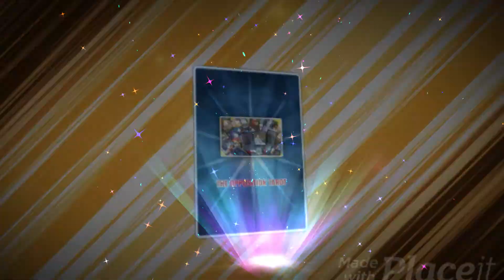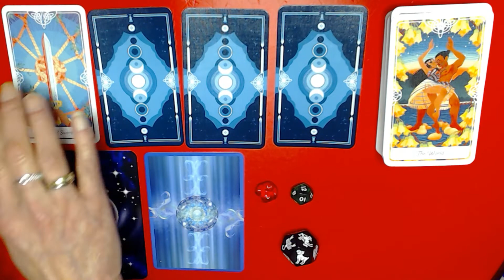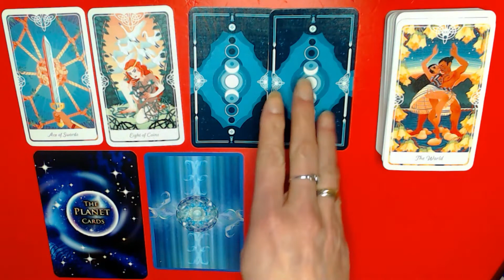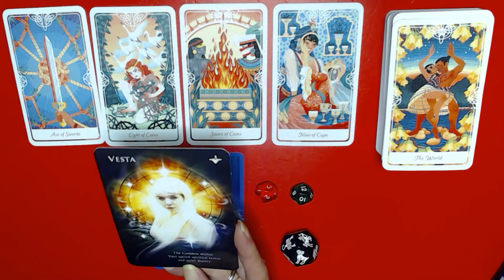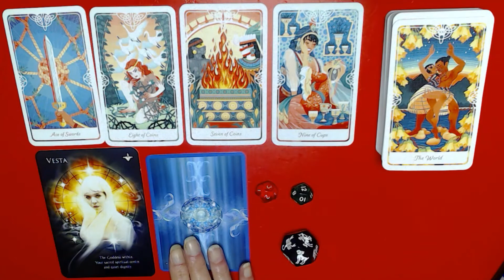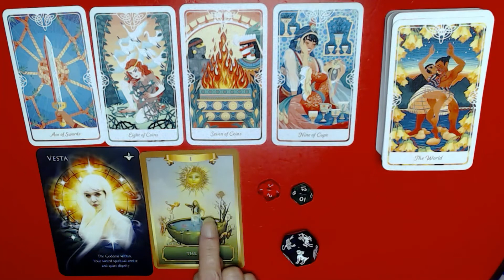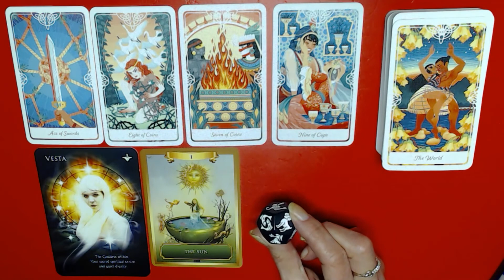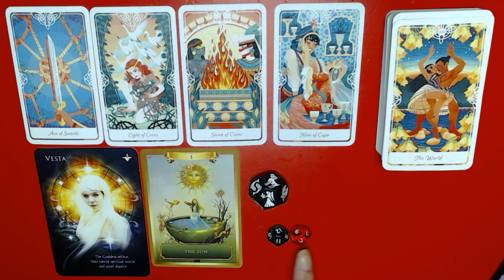PISCES JAN FINANCE READING 2022-FINANCE & SPIRITUALITY WORKING TOGETHER!MIRACLES HAPPENING!PROOF!